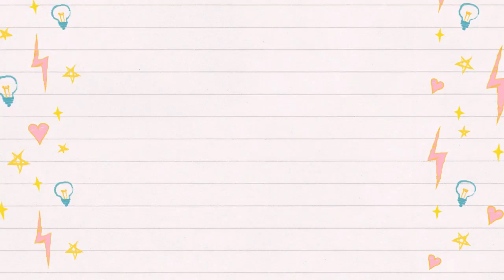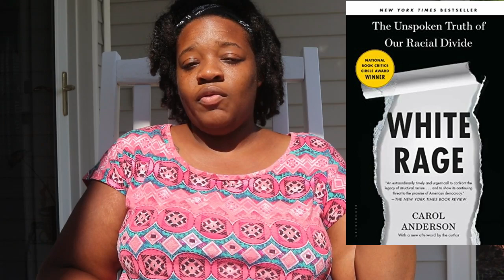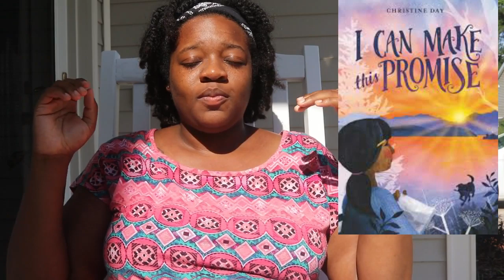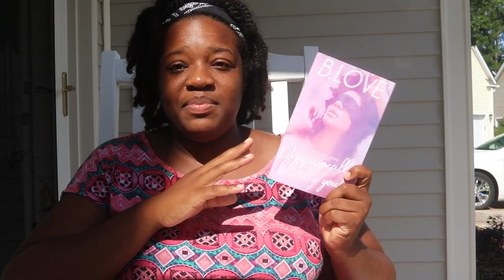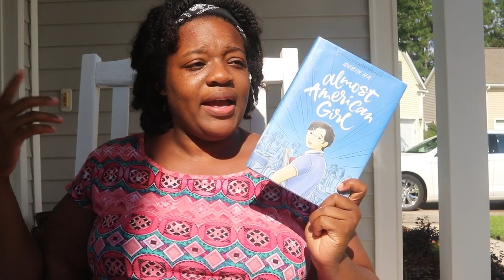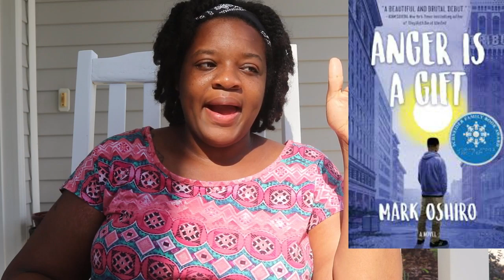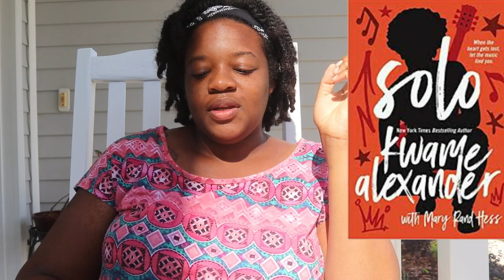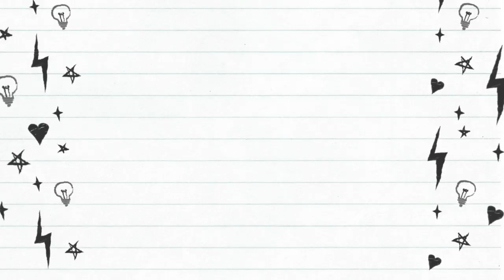A Very Diverse June TBR // Blackout Buddy Read, Queer Lit Readathon, Vaultathon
Hey ya'll ! Here's my diverse yet ambitious June TBR. Keep reading to find all the links and information for readathons and readalongs as well as books that I discuss. Happy reading!

If you are wondering how you can help please consider donating to the following foundations to help those in Missouri during this difficult time: